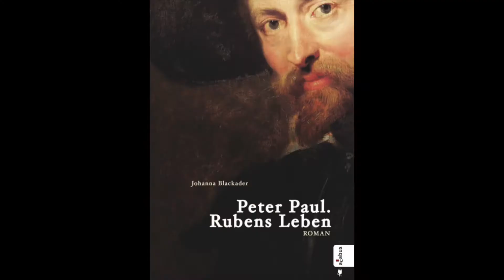Peter Paul. Rubens Leben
Im Europa des 30-jährigen Krieges ist der junge Flame Peter Paul Rubens entschlossen, die Malerei zu revolutionieren. 1600 reist er von Antwerpen nach Italien, um die alten Meister zu studieren. Mit seinen außergewöhnlichen Gemälden, die von Figuren aus Fleisch und Blut bevölkert werden, feiert er in Rom erste Erfolge. Doch sein Aufstieg wird jäh durch den Tod seiner Mutter unterbrochen. Peter kehrt in die Spanischen Niederlande zurück und baut sich gemeinsam mit seiner Frau Isabella ein neues Leben auf. Seine Bilder, die den Betrachter schockieren und berühren, machen ihn bald reich und in ganz Europa berühmt. Sein Ansehen steigt so sehr, dass Mächtige wie Maria de Medici von ihm gemalt werden wollen und die Statthalterin der Spanischen Niederlande ihn schließlich als Botschafter nach Spanien und England entsendet. Dort sieht er sich einer unlösbaren Aufgabe gegenüber: Er soll im kriegsgebeutelten Europa den Frieden wiederherstellen.